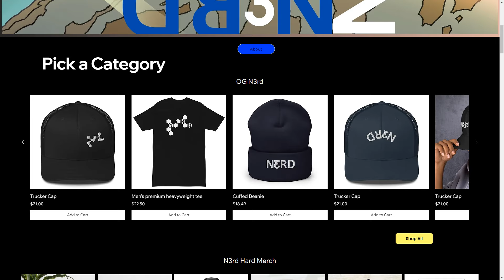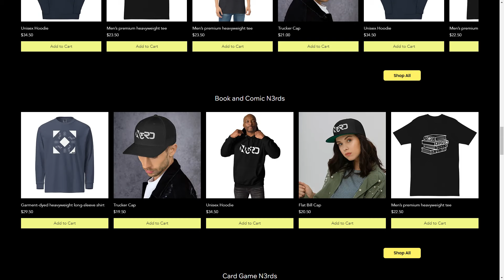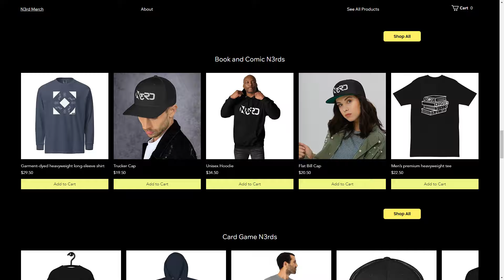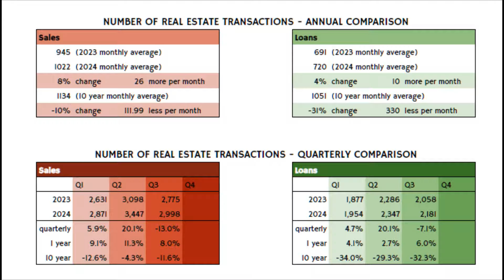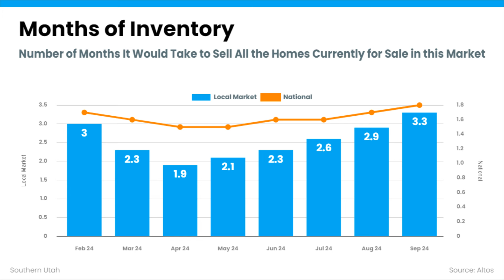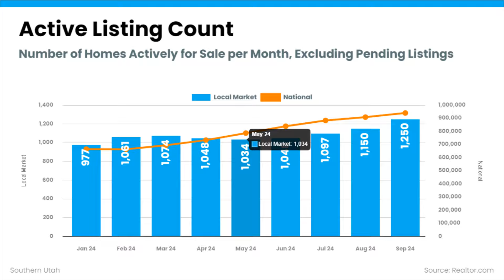Is the 2024 Housing Market CRASHING or BOOMING? 3rd Quarter Recap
In today's episode of the Clear 2 Close Podcast, Ryan Bolton, Local Mortgage Expert, brings on special guest Jared Plewe with Infinity Title to break down the 3rd quarter and year-to-date housing stats. Is the 2024 housing market in Southern Utah crashing or booming?

We will talk about the housing market in Southern Utah including the pending home sales and listings, days on the market and our thoughts on what's ahead of Real Estate in St George and surrounding areas!

Equal Housing Lender NMLS# 299717
The views expressed in this episode do not necessarily reflect the views of Patriot Home Mortgage  CoNMLS#  715386